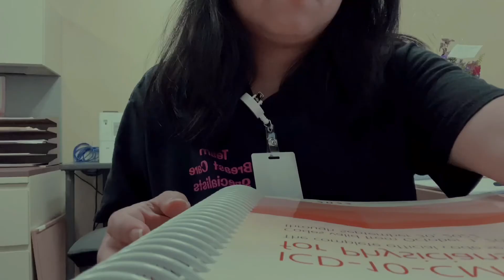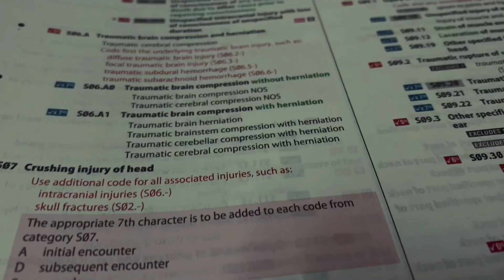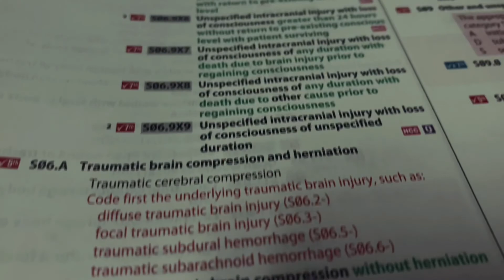Medical Coder | What medical coders do | Healthcare Job You Didn't Know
A video to show how medical coders do. This is also a healthcare job that you may interested to do.
I am a medical coder and this is what I do everyday at work.